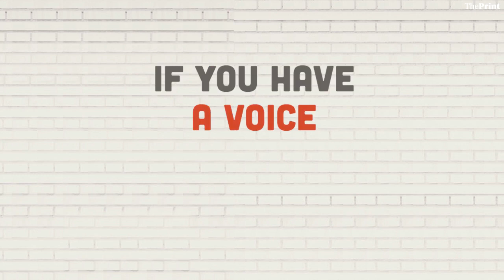Why Baijayant Jay Panda is in favour of Aadhaar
As far as Aadhaar is concerned it is desperately needed, but shouldn’t be wantonly used, Lok Sabha MP Baijayant ‘Jay’ Panda said Monday at the third edition of Democracy Wall.

The lawmaker said that the scandal involving Cambridge Analytica and Facebook shows the desperate need for a privacy law in India. However, Panda said he is a big supporter of Aadhaar.

When questioned about this, he justified his stand saying that Aadhaar would put an end to the “massive siphoning of money” by those in the government.